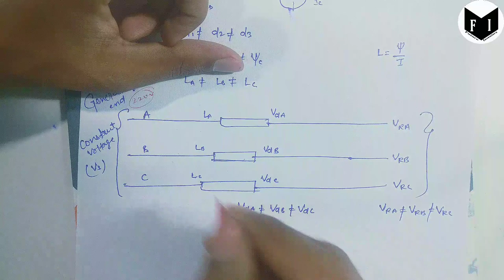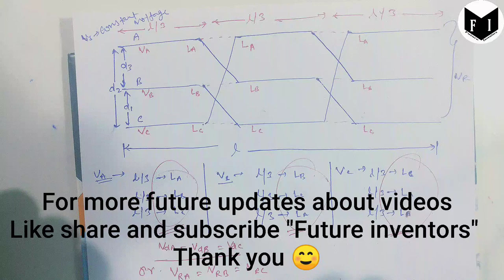Transposition of conductors in transmission lines | by FI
Transposition of conductors in transmission lines | Transposition of transmission lines | | Transposition of conductors | future inventors | by FI

In this, we will learn about the electrical design of transmission line, transposition of conductors in transmission lines

I hope you like the video if you have any query you may ask us in the comment box.

you can also join our telegram group-

Topics or Questions whose answers are covered in this video-
1) transposition of conductors in transmission lines